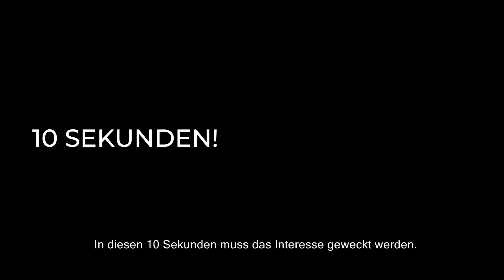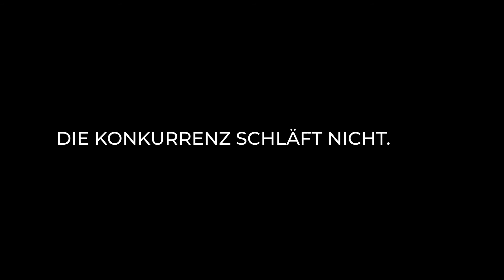Mehr Kunden für Personal Trainer - Andrei Turcan Videomarketing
KAUM ​KLIENTEN. KAUM ​EINKOMMEN. ​​KAUM AUSZEIT.
Als Personal Trainer hast du es von Anfang an nicht wirklich leicht.

Du verteilst Flyer, verkaufst deine Leistungen unter dem Durchschnittswert, bietest sogar kostenloses Training an, hast kaum Zeit für dein eigenes und überhaupt - was ist mit deiner Freizeit?

Du hast dir eine Webseite machen lassen, aber kaum einer besucht sie. Dein neues Logo mag ganz schick sein, aber schreiben dich deswegen mehr potentielle Klienten an?

Ich sorge dafür, dass dein Online Content genau richtig ist und die Leute da draußen vo​​​​​n dir erfahren und anschließend zum Terminkalender greifen!

Du fokussierst dich voll und ganz auf die Beratung und das richtige Training.